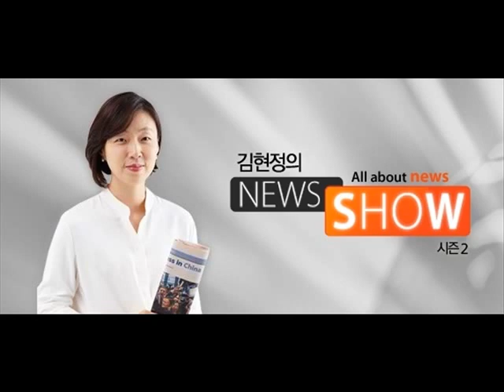김현정의 뉴스쇼 - 안희정 "대선 화두는 평화와 번영, 책임 회피 않겠다"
안희정 "대선 화두는 평화와 번영, 책임 회피 않겠다"

■ 대담 : 안희정(충남지사)